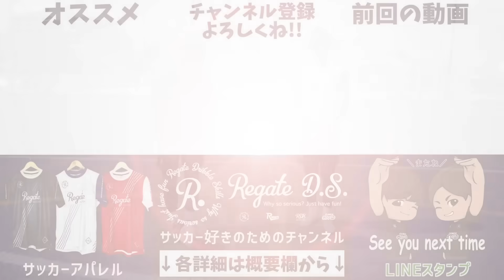【ブルーロック】トラップ極めたら凪誠士郎を越えた！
【レガテドリブル塾が本になりました！】
(3冊目：マンガでわかるサッカー教本)
(2冊目：自主練本)
(1冊目：テクニック本)

レガテのイベント情報や最新情報を配信！

サッカースクール(沖縄&関西)等についてはこちらから！

■このチャンネルが良ければお友達にもシェアしてね😆

■毎週3~4回動画配信！

■お仕事依頼はこちらへ連絡お願いします。

⚽️しょうちゃんのSNS⚽️